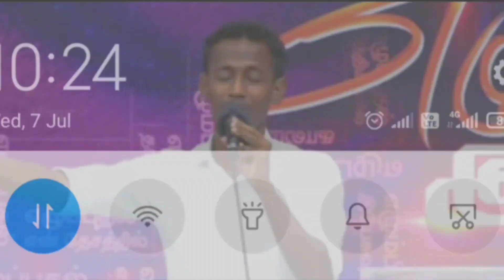Aaviyanavera Varum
Christian song